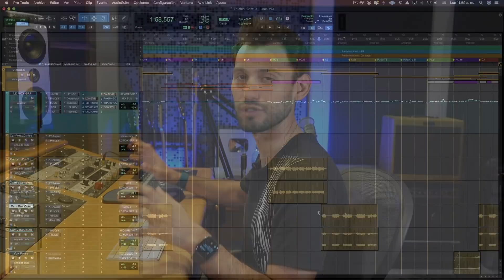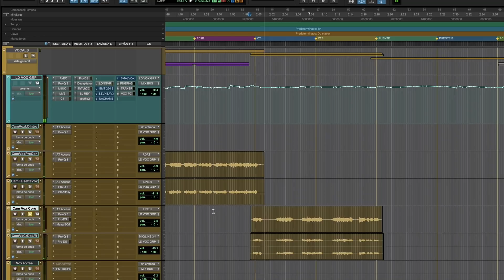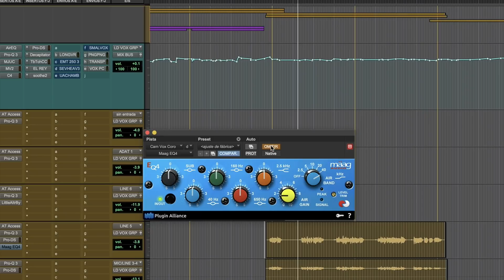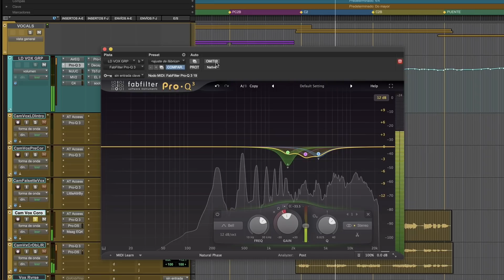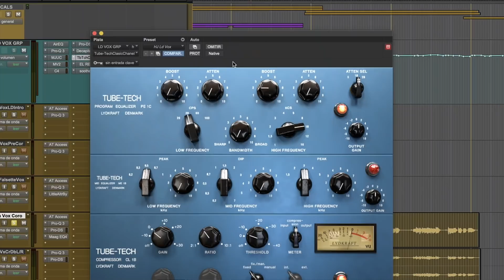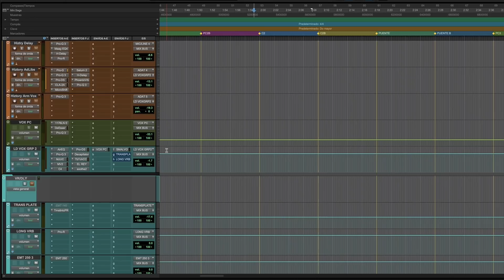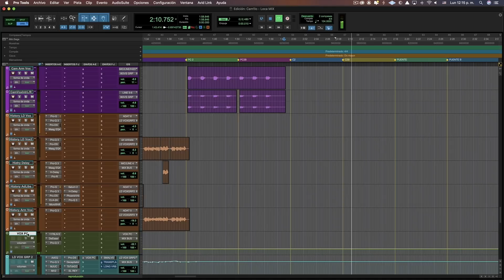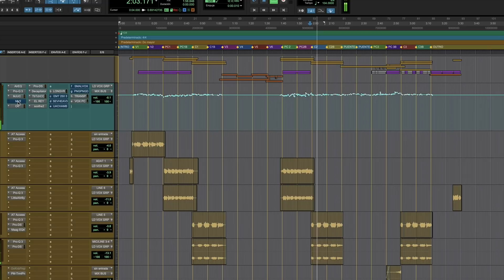Como MEZCLAR VOCES POP a NIVEL PRO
En el género pop, poder lograr el procesamiento adecuado de las voces es clave para que la mezcla suene profesional. En el video de hoy, te muestro mi cadena de procesamiento para mezclar voces pop a un nivel profesional.